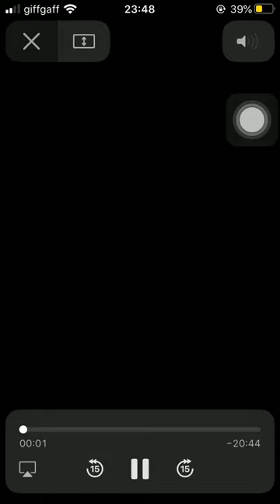Go Pro Series. Emily Varva. How to recruit right now. Emily Vavra.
AMAZING TIPS AND SHORT TRAINING WITH EXAMPLES ON HOW TO APPROACH PEOPLE TO HELP YOU RECRUIT!

Loved her. She's fabulous. xxx